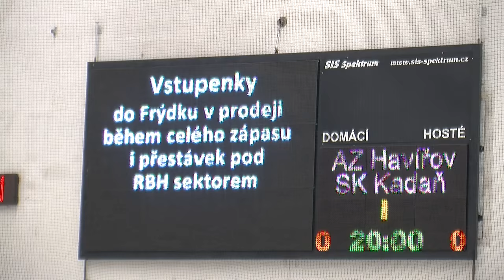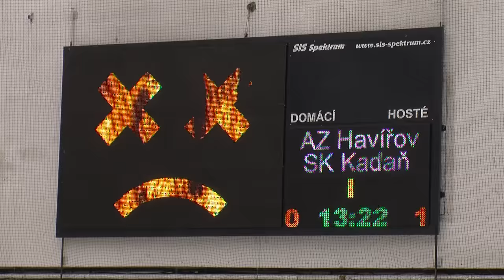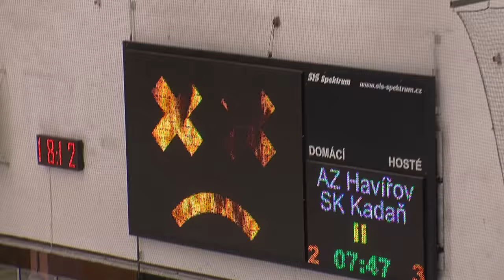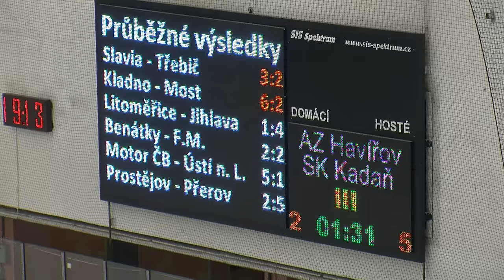AZ Havířov - SK Kadaň 2:5 (0:1, 2:3, 0:1) - 28. ledna 2017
Ve 46. kole hokejové WSM Ligy se na ledě havířovské K+K PNEU Arény střetla mužstva AZ Havířov a SK Kadaň, dva sousedi v tabulce. Všechny tři body si na západ Čech nakonec odvezli hokejisté Kadaně.